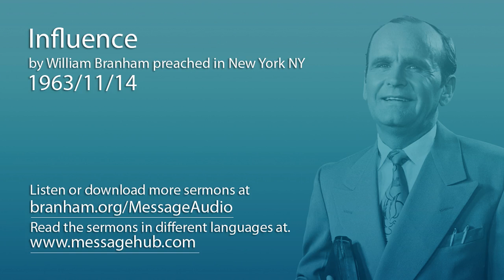Influence (William Branham 63/11/14)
Influence by William Branham preached in New York NY 1963/11/14